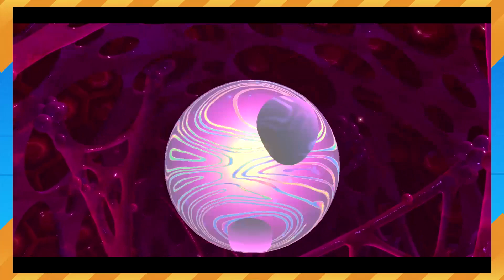Kirby Star Allies (Part 15 Finale)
Part 15, the last part, of my Kirby Star Allies playthrough.

I'll be honest, I wasn't actually too impressed with this Kirby game. I mean, I loved the aspect of the helper system returning, but I don't think it should've been the core mechanic of the game. Planet Robobot had this amazing mechsuit mechanic that was a blast to play. But here? If you don't have friends to play local multiplayer with, a game that forces a local multiplayer aspect is just sure to fall flat. The AI isn't too quick on the uptake and it is super easy to loose track of your position during a boss fight, taking far more damage than you'd care to.

I don't plan on doing The Arena or whatever it is called in this game, nor the other extras. This game simply didn't grip me, even with the newly added Dream Friend updates they're dropping. It's fine, but this is the most stale Kirby game I've personally played in some time.

Anyhoo, we'll be having something a little different tomorrow as the video will be of The Elder Scrolls Online as I battle my way through what's called the Maelstrom Arena, the most difficult single player dungeon in the whole game! After that, on Monday, Paper Mario: The Thousand Year Door begins!

See ya when!